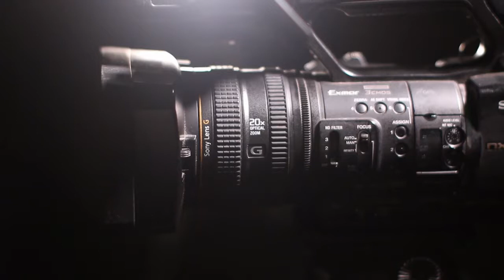Pokhran II - National Technology Day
The Indian government has officially declared 11 May as National Technology Day in India to commemorate the first of the five nuclear tests that were carried out on 11 May 1998.
It was officially signed by then-Prime Minister Atal Bihari Vajpayee in 1998 and the day is celebrated by giving awards to various individuals and industries in the field of science and technology.

💬 Comment your country & your idea ▬▬▬▬▬▬▬▬▬▬▬▬▬▬▬▬▬▬▬▬▬▬▬▬▬▬▬▬▬▬▬▬▬▬▬▬▬

This channel is all about sharing useful information and strategies. Topics covered in this channel Varity of playlist include and methods also many more topics are covered. Short videos which is you can use for your personal & commercial purpose.

The results are NOT typical. There is NO guarantee that you will using the techniques and ideas mentioned in this video will get proper result. Your level of success in attaining the results claimed in this video will require experience, and knowledge. I am only sharing my biased opinion based of speculation and my personal experience. You should always do your own research before anything else commenting in channel. We have taken reasonable steps to ensure that the information on this video is accurate, but we CANNOT represent VIDEOS are free from errors.